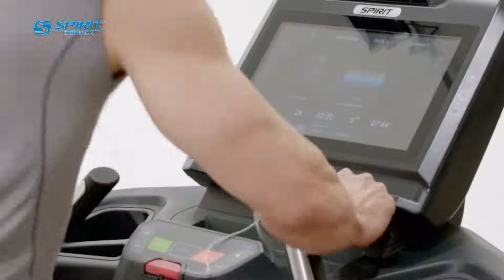Spirit commercial CT900ENT TREADMILL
AB-CT900ENT Treadmill features the exceptional durability and construction of the CT900, but with the added innovation of a large 15.6” touchscreen entertainment display. Watch your favorite TV shows right on the console, control volume, and switch channels by tapping the virtual buttons on the screen. The system provides 3 different viewing modes to fine tune your workout experience.